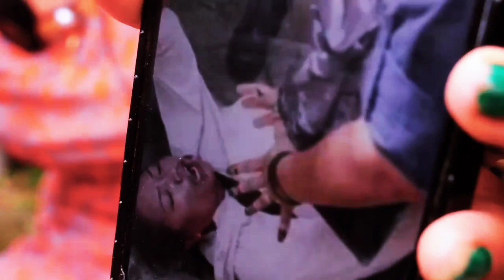bhagwati pandey ra\\dan bahadur karki mathi garjiye rajendra mahato\\@bebo2002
bhagwati pandey ra dan bahadur karki mathi garjiye rajendra mahato

bhagwati pandey interview
bhagwati pandey
bhagwati pandey sheetal
bhagwati pandey pakrau purji
bhagwat prasad pandey
bhagawati pandey
bhagwati pandey pakrau
bhagwati pandey लाई खोरमा
bhagwati pandey लाई उजुरि
bhagawati pande
sheetal pandey
sheetal pandey interview
shital pandey